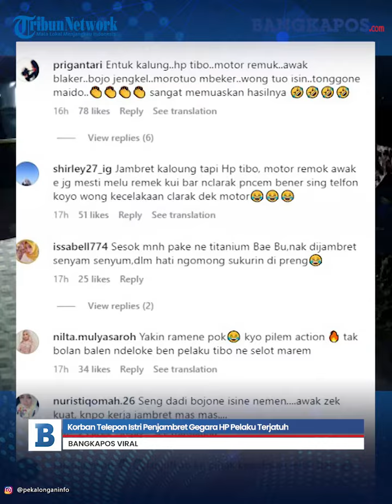Korban Telepon Istri Penjambret Gegara HP Pelaku Terjatuh